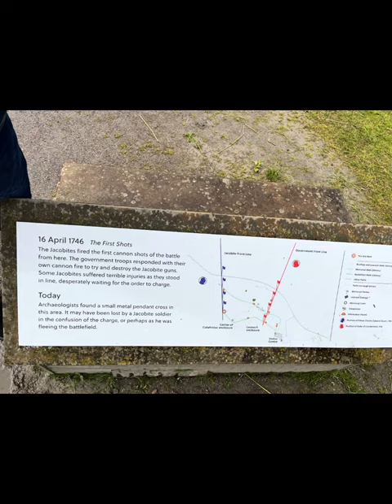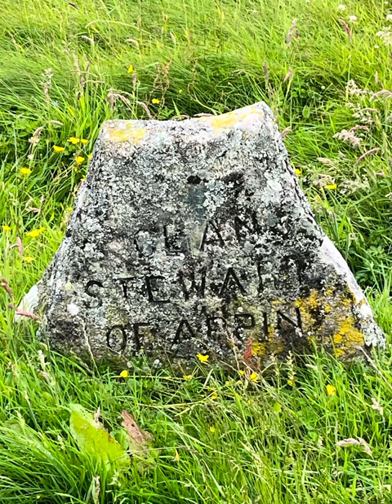Visited Culloden Battlefield